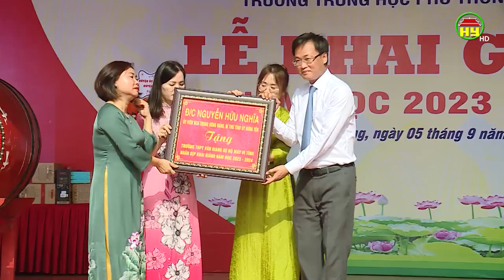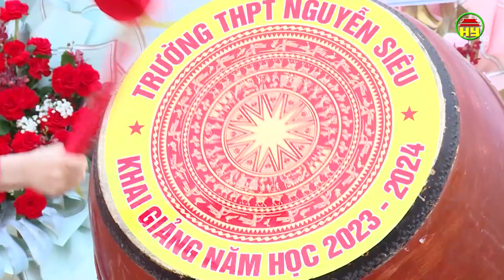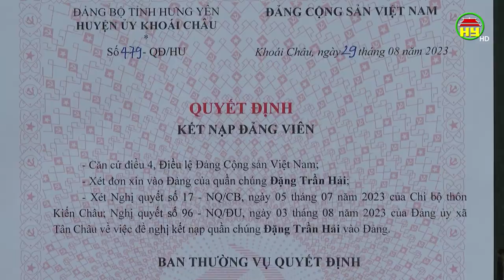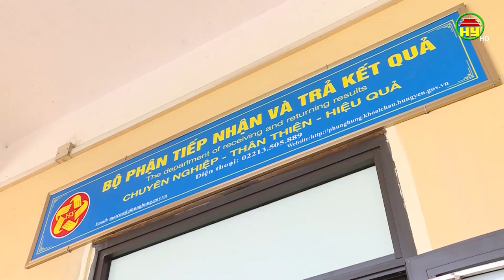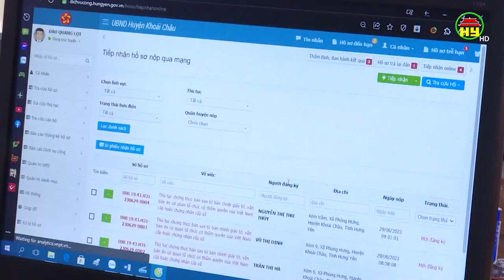Thời sự Hưng Yên thứ 3 ngày 05/09/2023